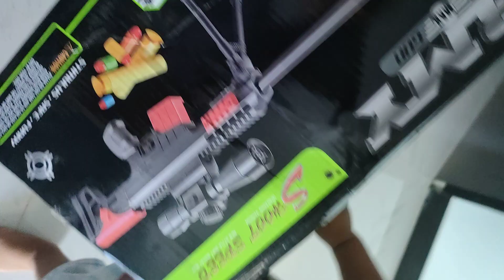Dean Buka hadiah senjata dari pengirim Rahasia 🔫